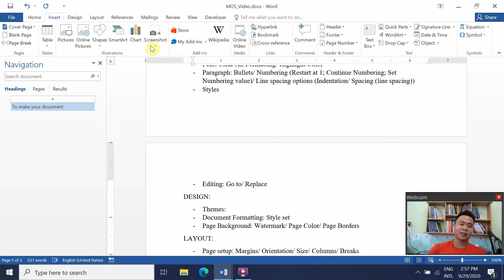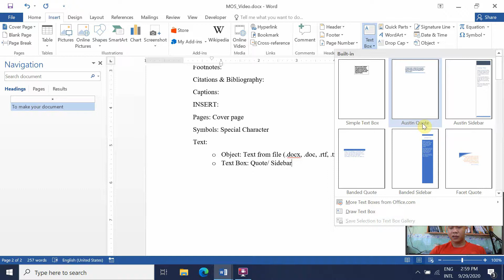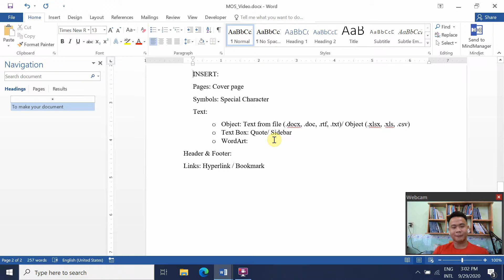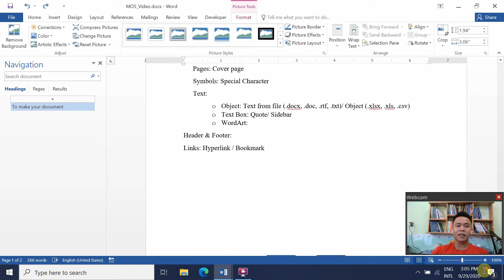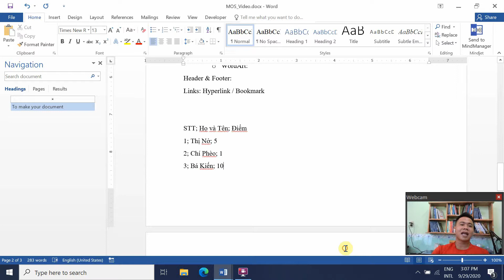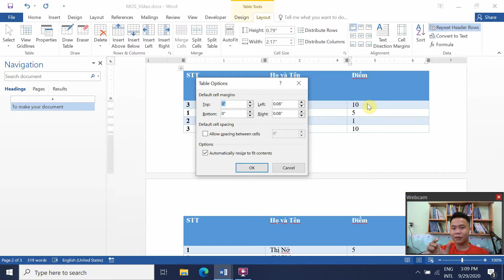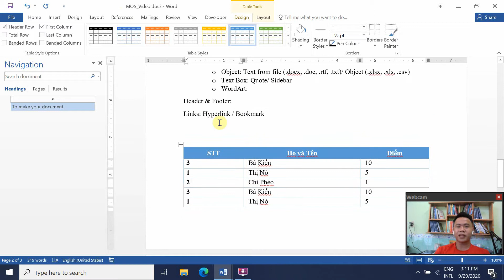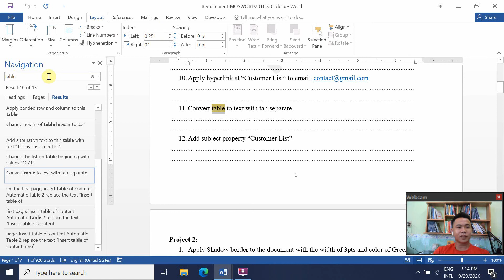MOS WORD 2016: INSERT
Instructor: Msc Khuong Nguyen